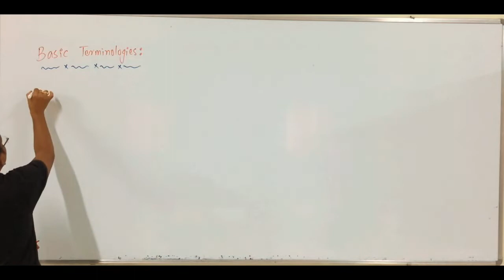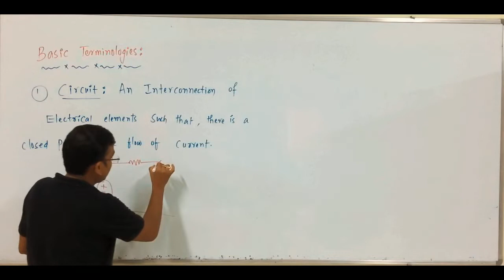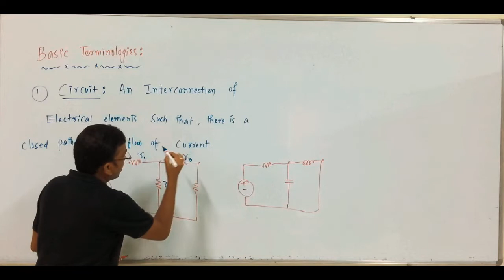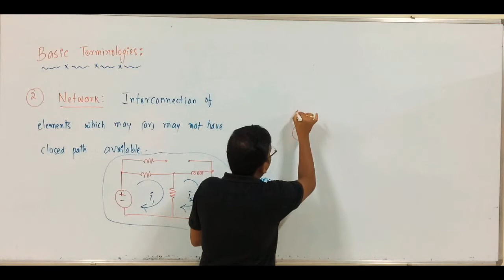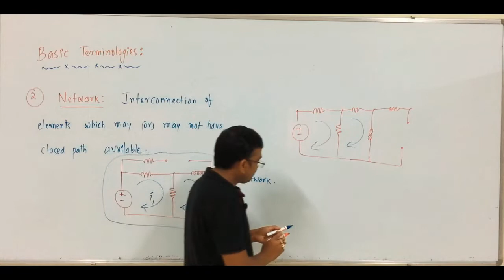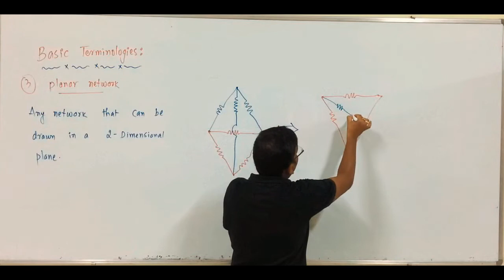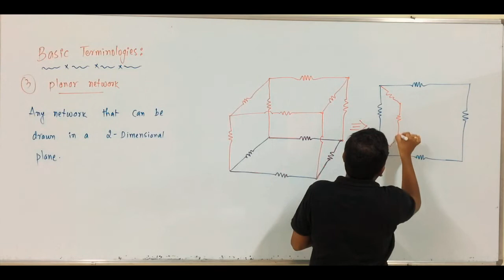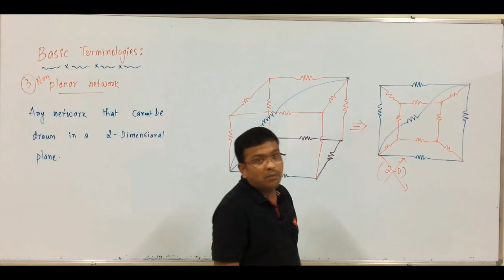ECA: Lecture-1: Basic Terminologies